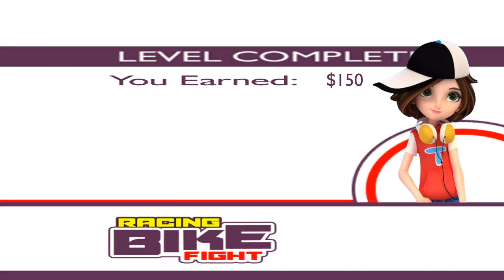Racing Bike Fight ★ Gameplay ★ Road Rash 2020 ?! ★ PC Steam game ★ Ultra HD 1080p60FPS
Геймплей с прохождением ур.1-12+3 боя с Боссами
Steam game: